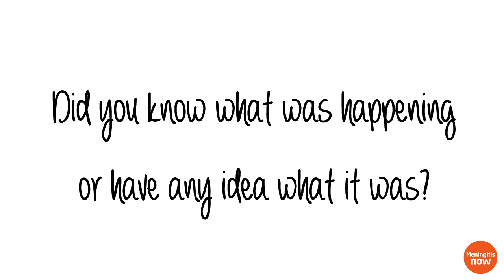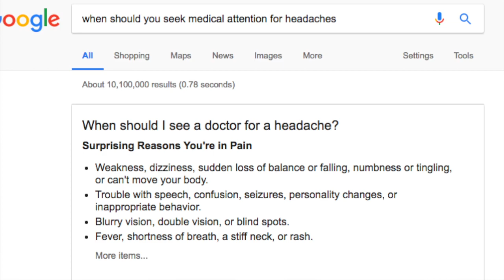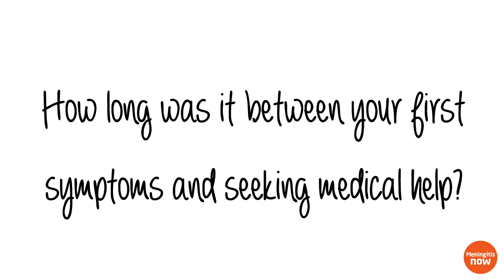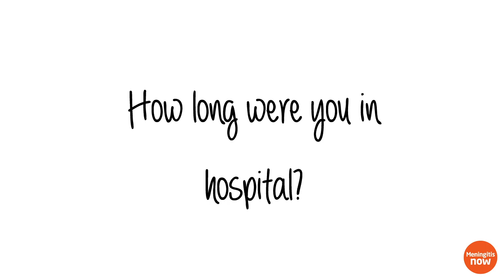Natasha's Viral Meningitis Story | Meningitis Now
Natasha didn't know what was happening to her when she contracted viral meningitis. She thought it was probably a very bad viral infection but dismissed the warning signs of headache, stiff neck and sensitivity to light as she had never heard of an adult getting meningitis.

Video by Hannah Reynolds